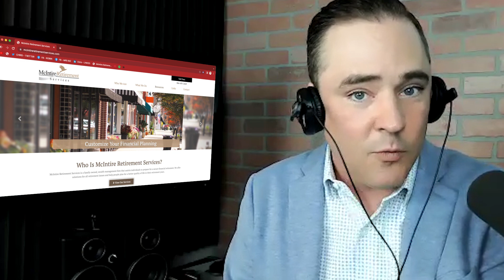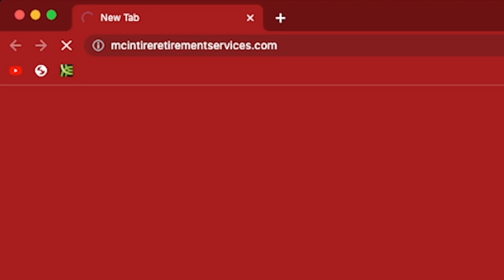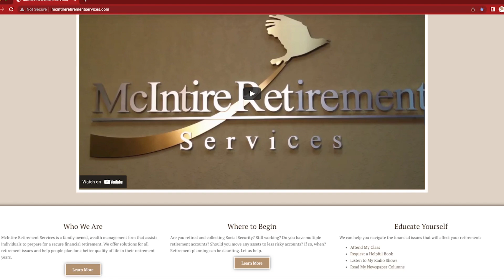Managing Your 401K In 2024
In this episode, we share essential tips to help you make the most of your 401k in 2024. Whether you're new to saving or a seasoned investor, these strategies can help you get the most out of your retirement plan.

For more information on this and many other important financial topics, contact Chris McIntire at or visit the More content like this is always available on our Youtube channel "@GamePlanForRetirement", because we believe Planning Matters.

For more updates on when McIntire Retirement Services uploads a new video follow these social medias

If you prefer to listen to the videos they will be posted in audio form on this page.

Find more information about Chris McIntire & McIntire Retirement Services, request your Game Plan For Retirement, or download the resources mentioned in this week's episode by visiting